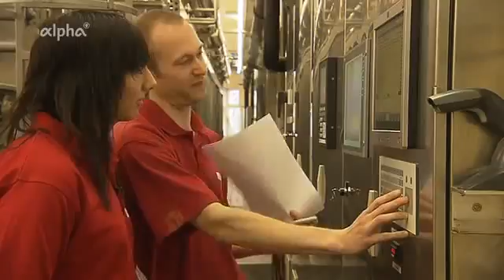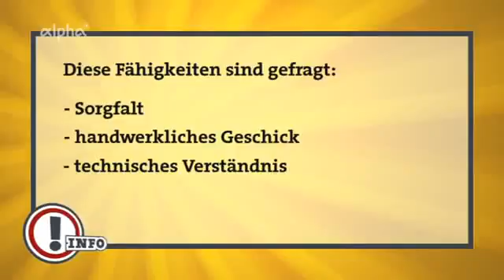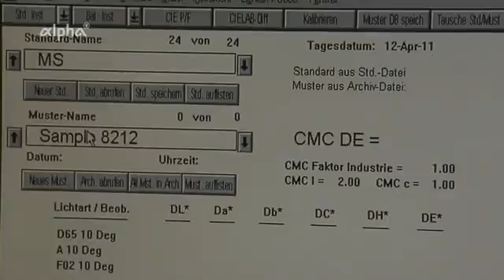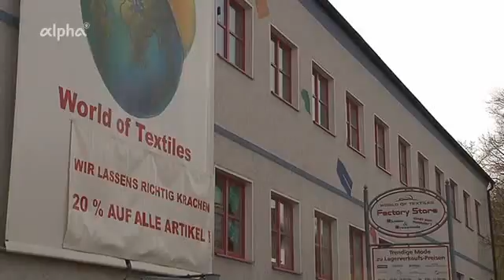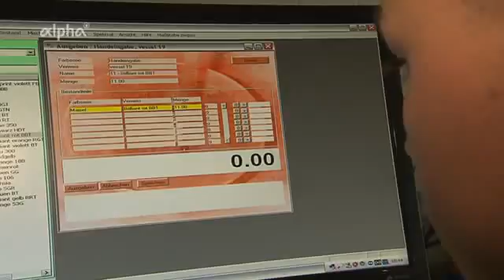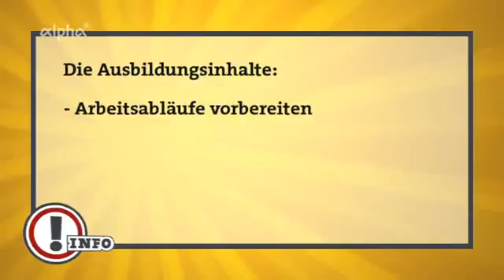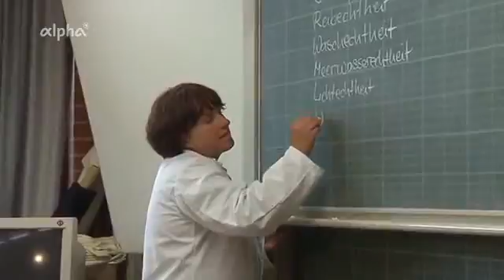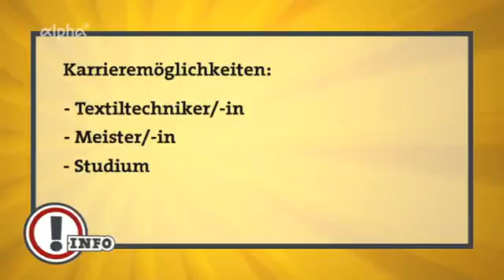15837 economics Beruf BR Produktveredler in Textil ARD alpha 00 10